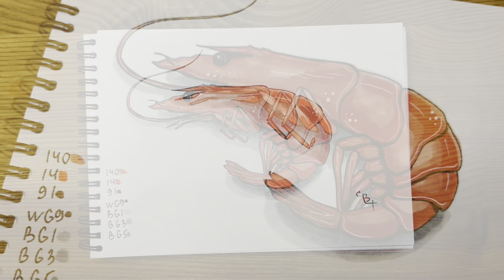Как нарисовать креветку карандашом и скетч маркерами | Рисунок для детей, поэтапно и легко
Вот такой простой рисунок креветки можно легко нарисовать скетч маркерами каждому желающему! Рисование скетч маркерами самый легкий путь для начинающих научиться красиво рисовать и срисовывать. Посмотрите как поэтапно нарисовать легкий и красивый рисунок маркерами для скетчбука!
Нарисуем красивый и лёгкий  профессиональный скетч креветки, простыми, обычными скетч маркерами.
Для урока вам понадобится:
1. Скетчбук
2. Скетч маркеры
3. Простой карандаш
4. Ластик
5. Линер или гелиевая чёрная Ручка
6. Белая Ручка или белая краска ( акварель, акрил или гуашь)